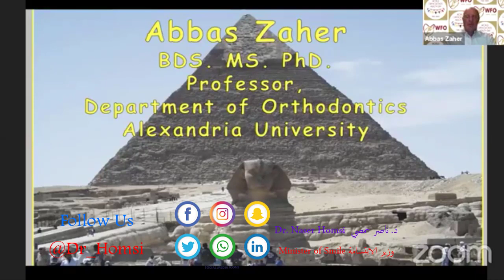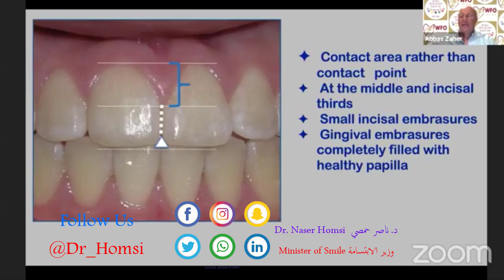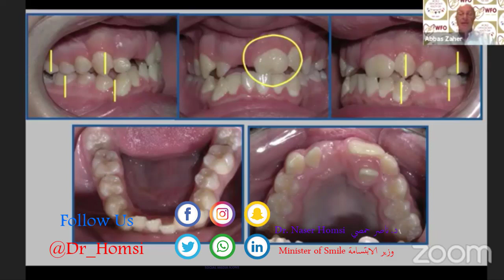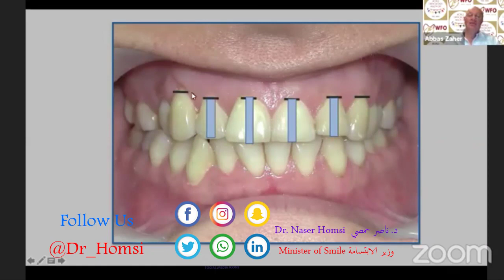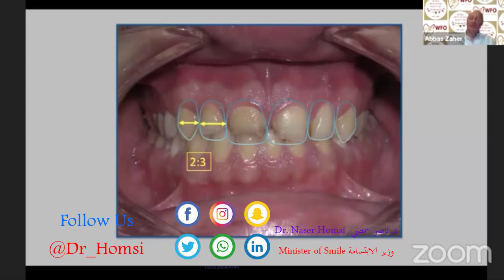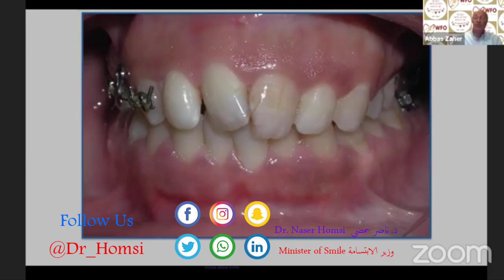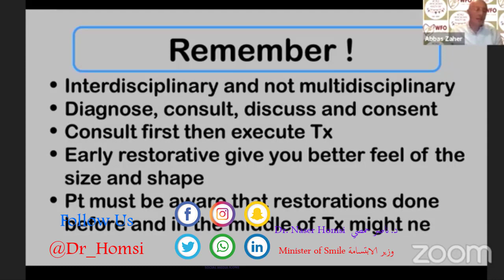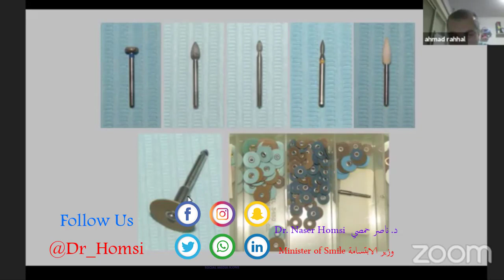important lecture on dentistry for every student in the College of Dentistry and dentists Dr. Homsi